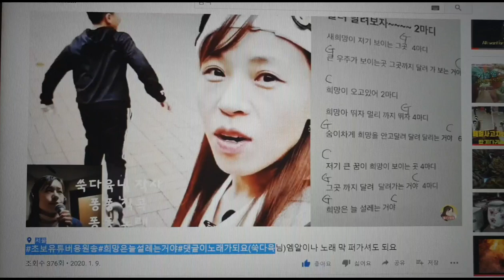식물이좋아요 인기동영상 숙다육티비 다육식물 다육이키우기 다육이들 다육이 多肉植物 succulents 초보다육 힐링음악 치치코코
안녕하세요 🤗
제🙆‍♀️채널에오신 모든 시청자분들을
환영합니다 🙆‍♀️🙆‍♀️

구독💕좋아요
꾹👍눌러주세요

 우리집다육이들 구경하세요
 쑥다육이가사을  썼어요
퐁퐁님  감사합니다  예뿌게 잘불러주셨어요 최고세요 👍👍